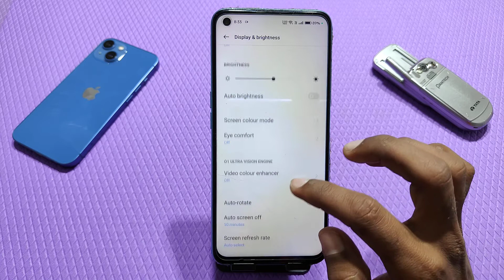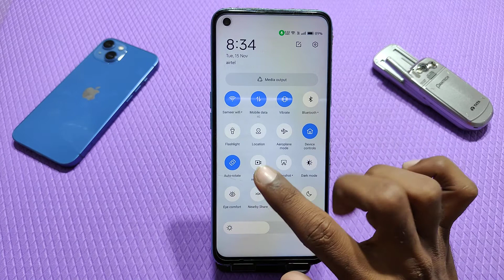How to enable auto rotate in Oppo F23 , Oppo F23 Mein auto rotate Kaise enable Karen